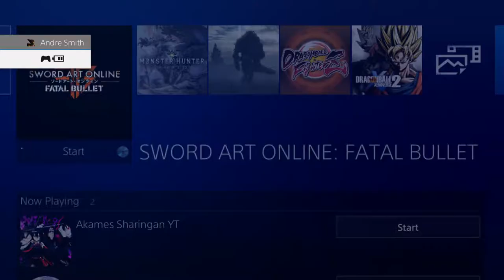Sword Art Online Fatal Bullet Gameplay pt 13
2nd Mission: Solitary Sands